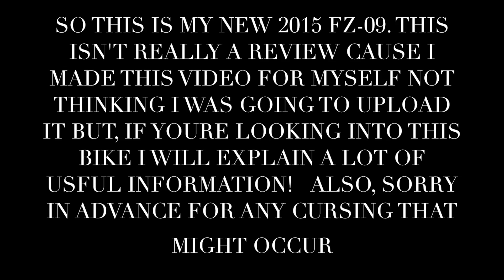My 2015 Fz-09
2015 Fz-09 NYC Riding